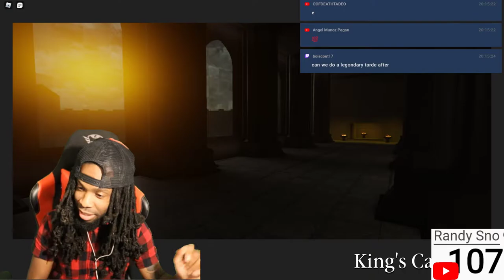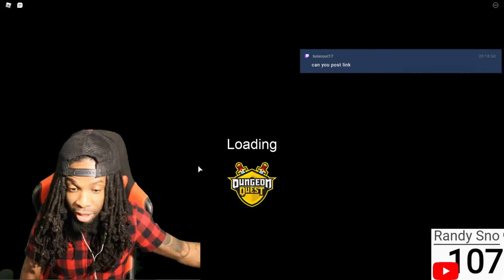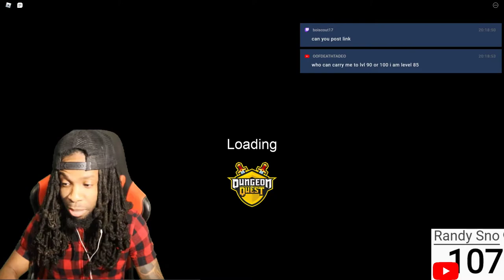My Love Story......🤦‍♀️